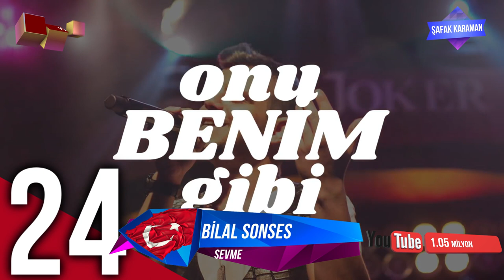En Çok İzlenen Video Klipler Türkiye Top 40 (17-23 Mayıs 2019)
En Çok İzlenen Video Klipler Türkiye Top 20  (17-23 Mayıs 2019)
2019 @ŞAFAK KARAMAN

Youtube'da  17-23 Mayıs 2019 haftası içinde  en çok hangi video klipler görüntülendi? Bu sorunun cevabı için hazırladığımız videoyu izlemeniz yeterli. Listede haftanın en çok izlenen 40 video klibi sıralanıyor. Bu sıralama, resmi görüntüleme sayılarına  ve Youtube tarafından yapılan resmi açıklamaya göre yapıldı. Dolayısı ile yeni şarkı  yada eski şarkı  tüm şarkıların video kliplerinin  haftalık performanslarını bu videoda bulabilirsiniz. Listeye giren video kliplerin geçen hafta kaçıncı sırada olduğu ve 1 hafta içinde kaç görüntüleme aldığı da rakamları ile  ekrana geliyor. Özetle, Türkçe şarkı ya da yabancı şarkıların Türkiye  Youtube'da ki haftalık özeti bu videoda. Liste hakkında düşünce ve yorumlarınızı ve kanalımızda görmek istediğiniz içerikleri yorum sayfasında bizimle paylaşabilirsiniz. İyi seyirler.

1 Tuğçe Kandemir - Gülü Soldurmam
2 Aleyna Tilki - Nasılsın Aşkta?
3 Feride Hilal Akın - Yok Yok
4 Ziynet Sali - Bana da Söyle
5 Irmak Arıcı - Gece Gibi Gönlün
6 Ufuk Beydemir - Ay Tenli Kadın
7 Ben Fero - Biladerim İçin
8 Demet Akalın - Ağlar O Deli
9 İsmail YK - Hep Seninle Olmak
10 Ben Fero - 3 2 1
11 Ben Fero - Demet Akalın
12 Ben Fero - Babafingo
13 Gülben Ergen - Müsaadenle
14 Ersay Üner - Nokta
15 Bilal Sonses & Bengü - İçimden Gelmiyor
16 Buray - Kabahat Bende
17 Serdar Ayyıldız feat. Seren Uzun - Pulim
18 Sura İskəndərli - Yaram Derinden
19 Bora Duran - Sana Doğru
20 Emrah Karaduman - Ara Beni feat. Çağla
21 Sura İskəndərli - Niye?
22 Gülşen - Bir İhtimal Biliyorum
23 Edis - Efsane Sensin
24 Bilal SONSES - Sevme
25 Çağla - Saz mı Caz mı?
26 Hadise - Aşk Dediğin
27 Yener Çevik - Falan Filan
28 Bilal SONSES - İnat Keçi
29 Muşta & Şehinşah - Bahaneleriniz
30 Keişan x Anıl Piyancı - Ne Bakıyon Dayı Dayı
31 Demet Akalın - N'apıyorsan Yap
32 Aylin Coşkun ft. Hande Yener - Manzara
33 Kolpa & Yaprak Çamlıca - Unutmadım
34 Bilal Sonses & Tuğçe Kandemir - İçimdeki Sen
35 Zeynep Bakşi Karatağ - Adaletin Bu mu Dünya
36 Ufuk Beydemir - Ay Tenli Kadın
37 Rafet El Roman feat. Derya - Unuturum Elbet
38 Summer Cem ` TMM TMM `
39 Manuş Baba - Bu Havada Gidilmez
40 Velet - Çatla